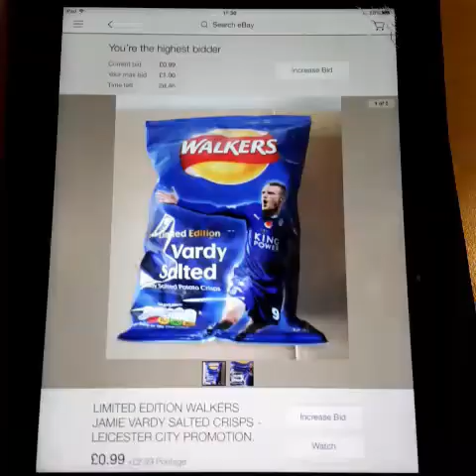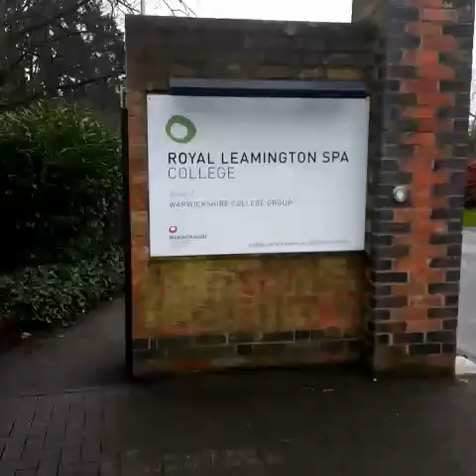Travel Vlog..... (sort of)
4th vlog on this channel. I was basically just getting on buses all day, which managed to turn into a 10 minute vlog that I hope you all enjoy. Thankz!!